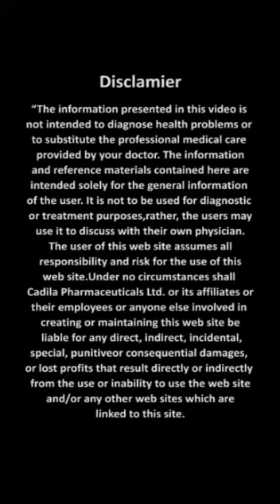Dr Shakoor Mukadam [Cadila Crusade Against TB]